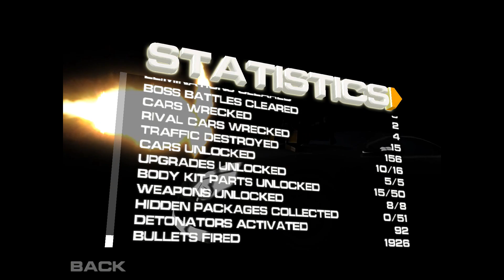Burnin' Rubber 3 Standalone - Africa Challenges #3